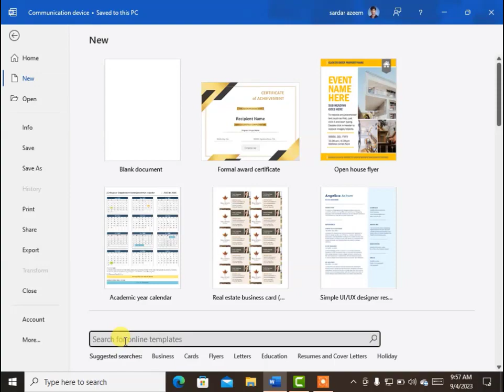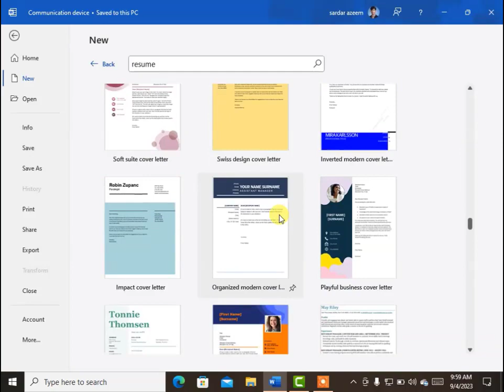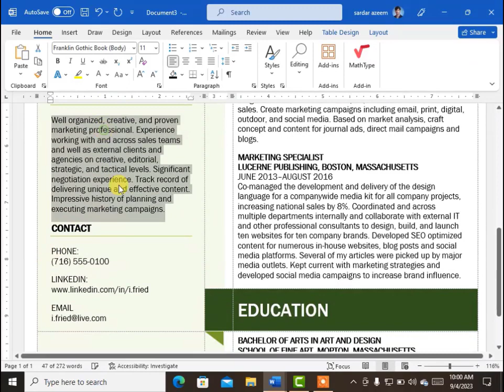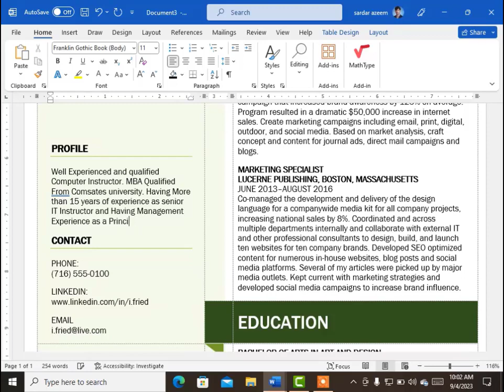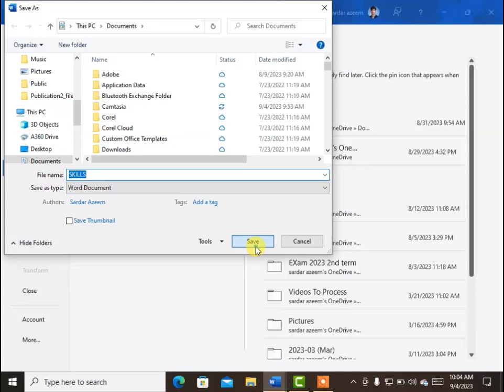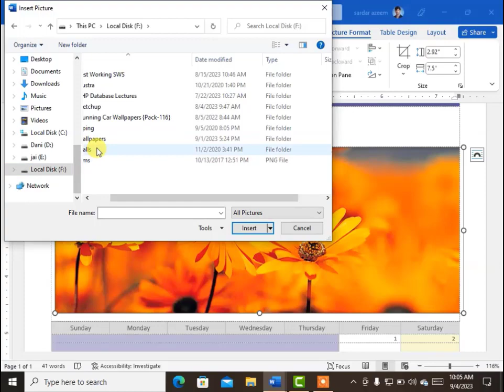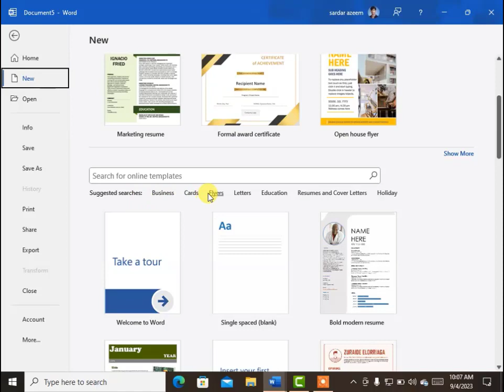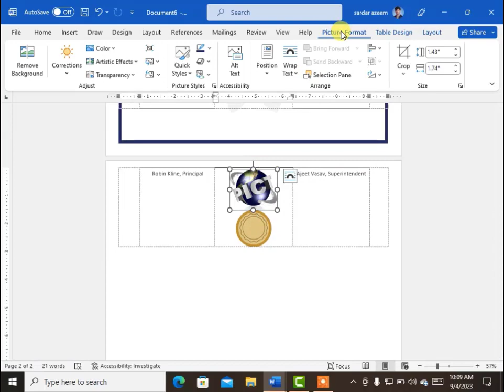File Menu Lecture 2 Using Templates In MS Word